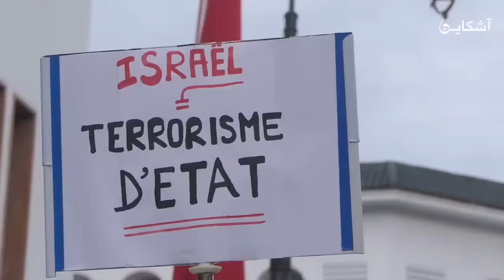المناضل الحقوقي المغربي اليهودي" سيون أسيدون" يوجه رسالة قوية في مسيرة الرباط